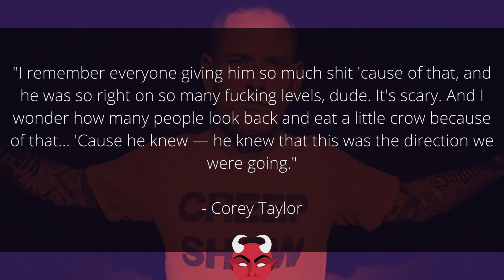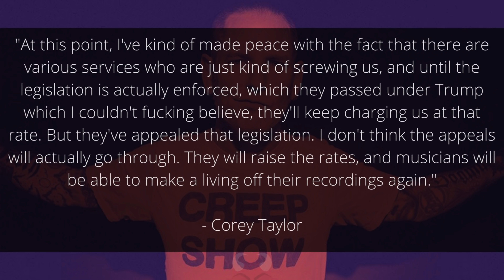Corey Taylor Says Metallica Was Right About NAPSTER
Slipknot vocalist Corey Taylor speaks about Metallica's public feud with Napster and says the band was right.